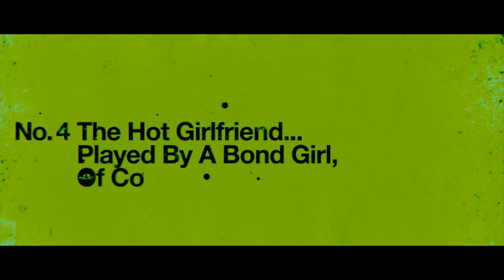Seven Psychopaths Exclusive Movie Trailer [HD]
Written and Directed by Oscar®-winner Martin McDonagh, the comedy Seven Psychopaths follows a struggling screenwriter (Colin Farrell) who inadvertently becomes entangled in the Los Angeles criminal underworld after his oddball friends (Christopher Walken and Sam Rockwell) kidnap a gangster's (Woody Harrelson) beloved Shih Tzu. Co-starring Abbie Cornish, Tom Waits, Olga Kurylenko and Zeljko Ivanek.

Director: Martin McDonagh
Release: 10/12/2012
Studio: CBS Films